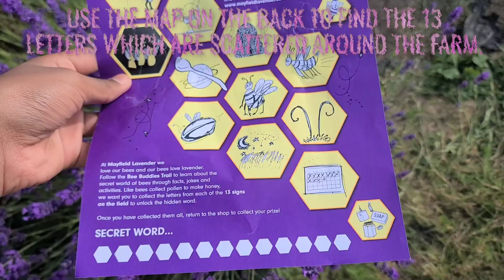The Mayfield Lavender Farm | London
Located in Banstead, just a short journey from central London, Mayfield Lavender Farm is a 25-acre organic lavender field offering a stunning and aromatic escape from the hustle and bustle of city life. This family-run farm is a beloved local treasure, drawing visitors with its picturesque scenery and vibrant rows of blooming lavender.
Founded in 2002, Mayfield Lavender Farm aims to promote sustainable and organic farming practices while offering visitors a serene and beautiful retreat. The farm is committed to environmental stewardship and community engagement, making it a perfect destination for families, photographers, and nature enthusiasts alike.
Whether you're planning a visit or just want to experience the beauty from home, this video will give you an in-depth look at what makes Mayfield Lavender Farm a must-see destination.